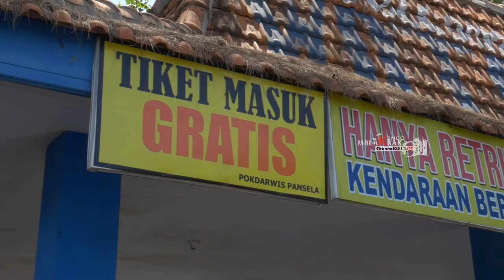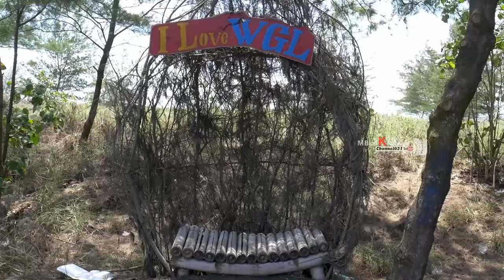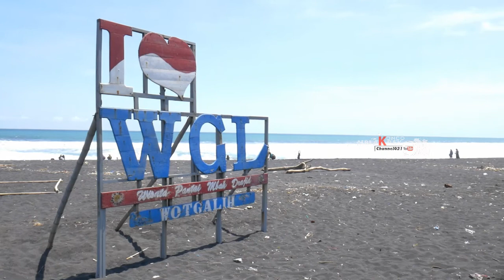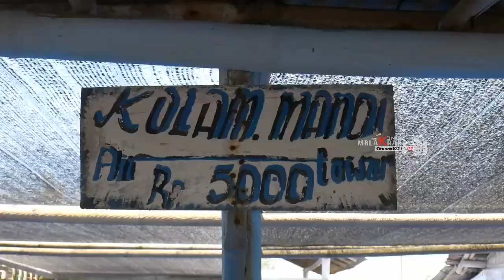PANTAI MBAH DRAJID / Pantai WOTGALIH (WGL) Review 2021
Pantai mbah drajid Lumajang atau pantai Wotgalih yang di singkat WGL, terletak di desa Wotgalih kecamatan Yosowilangun Kabupaten Lumajang Jawa Timur sudah banyak dilakukan pengembangan, dengan keindahan dan keunikannya yang khas, wisata pantai mbah drajid wotgalih ini sudah layak untuk dikunjungi terlebih di hari libur.
Ombak dipantai ini Lumayan besar, selalu berhati hati jika mandi air laut.
if you’re a content creator & would like access to my entire catalog of copyright-free songs for use in your videos, submit your email here! (you'll also receive my new releases before they're public.)
if you're a fan & would like to become part of my journey, submit your email here! (this is a smaller group where i share exclusive news & info that isn't public.)
Stream Numb (feat. Rachel Leycroft) by Vinsmoker on All Music Platforms

"Numb" is free to use in your videos/on social media platforms as long as Rachel & Vinsmoker are appropriately credited. For Instagram, please tag/mention @rachelleycroft & @vinsmoker_. For all other platforms, please include the hashtags rachelleycroft & vinsmoker, & copy crediting info Please note that YouTube sometimes accidentally flags cover songs with a copyright claim, but rest assured that this song *is* copyright-free. Thank you for your support!

Produced by Vinsmoker
Performed by Rachel Leycroft
Official "Numb" Lyrics
Originally by Linkin Park

And becoming this all I want to do

Lagu
Numb (feat. Rachel Leycroft)
Artis
Vinsmoker
SoundVault Limited (atas nama Jupita), dan 2 Lembaga Manajemen Kolektif